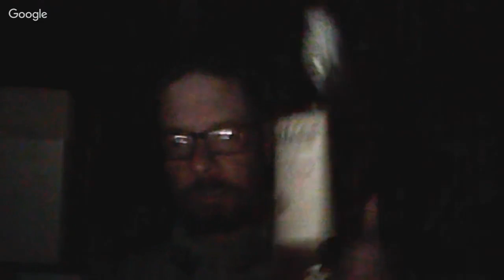King Robert II vs. Piperdean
A "dawn busters" taste challenge! Both are 80 proof and imported from Scotland.

King Robert II- an Ian Macleod brand. No age statement.

Piperdean- bottled, in Kentucky, by Sazerac Co., for Albertsons stores. Introduced in 2016. No website listing.